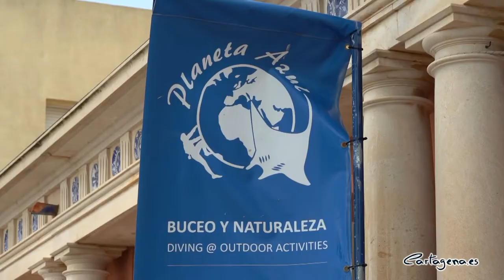Cartagena conmemora el Día Mundial del Medio Ambiente retirando residuos marinos en el litoral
Más de 500 buceadores voluntarios pertenecientes a 19 centros o clubes de buceo de la Región, han participado en la mayor acción de limpieza de residuos acumulados en los fondos marinos celebrada en España, para conmemorar el Día Mundial del Medio Ambiente. La recogida ha tenido lugar en el litoral de Cartagena y otros cinco municipios costeros (Águilas, Lorca, Mazarrón, San Javier y San Pedro del Pinatar), y ha sido promovida por la Comunidad Autónoma.

La acción trata de llamar la atención sobre el compromiso que hemos de asumir todos con el cuidado del medio ambiente y, en este caso concreto, con el mar, del que procede en gran medida la vida, ha dicho el consejero de Medio Ambiente, Antonio Luengo, al comienzo de la actividad en un club de buceo de Cabo de Palos, acompañado de la concejal de Ciudad Sostenible, Cristina Mora.

Mora ha destacado que “el buceo nos permite contemplar la belleza de los fondos marinos, sobre todo en un municipio como Cartagena que cuenta con dos reservas marinas, lo que supone una riqueza submarina incuestionable que debemos cuidar entre todos”.

Los clubes y asociaciones participantes en esta macro-recogida de residuos en el municipio de Cartagena son Caballito Salao, Divergente, Rivemar, Amigos del Azul, Balkysub, Divers, Islas Hormigas, Naranjito, Planeta, Scuba Murcia, Mangamar y Cimas, cuyos buceadores han realizado las tareas en puntos estratégicos del litoral, seleccionados por ser lugares de concentración de residuos.

En Cartagena, los buceadores han actuado repartidos por el muelle, la rambla, la casa de la playa, la zona de fondeos o la pared puntal en La Azohía; la playa del Corral en Isla Plana; y Zeneta, playa de Levante, cala Fría, cala del Pato, cala Cañonero, cala Medina y cala Reona, en Cabo de Palos.